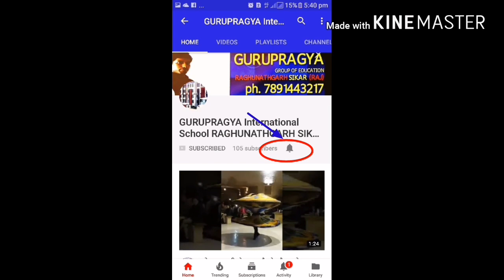रघुनाथगढ किले की क्या ये है सच्चाई जानिए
अपनी राय दर्ज करे अभी
 Raghunathgarh is a Village in Piprali Tehsil in Sikar District of Rajasthan State, India. It belongs to Jaipur Division . It is located 22 KM towards East from District head quarters Sikar. 11 KM from Piprali. 109 KM from State capital Jaipur